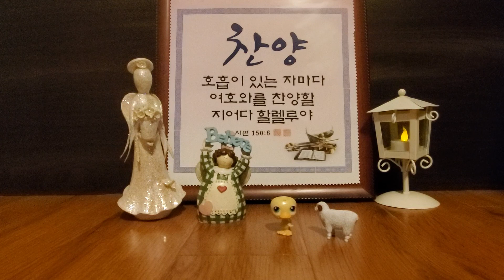나 주님의 기쁨되기 원하네~🧚‍♂️🇰🇷🧚‍♂️